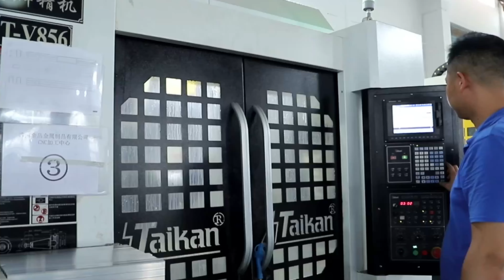Yongxiang Aluminum Company Service Scope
Jiangsu Changshu Yongxiang Aluminum Company specializes in various surface treatment processes for aluminum parts of all sizes. We offer services such as mechanical polishing, automatic sandblasting, surface brushing, tri-acid polishing, anodizing, surface coloring, hard anodizing, hard coloring, post-anodizing printing, and laser engraving. Additionally, we can integrate aluminum extrusion, aluminum die casting, turning, CNC machining, stamping, and other processes according to customer requirements, providing comprehensive aluminum product manufacturing and surface treatment services.